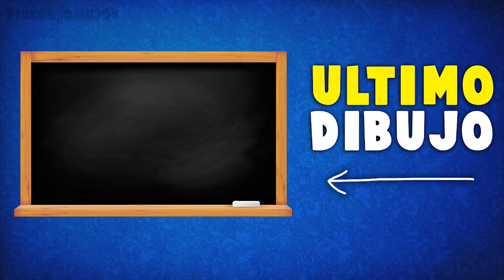Cómo dibujar un Indio Paso a Paso y fácil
Te enseño Cómo dibujar un Indio de forma fácil. Aprende a dibujar con este dibujo de Indio paso a paso